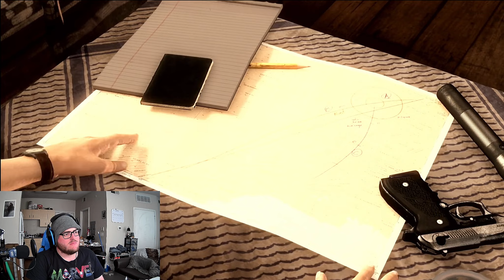Uncharted 3: Drake's Deception Ep.5, Shipwrecked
Got separated from the team and kidnapped by pirates. What else can go wrong?!?! Shouldn't have asked that...